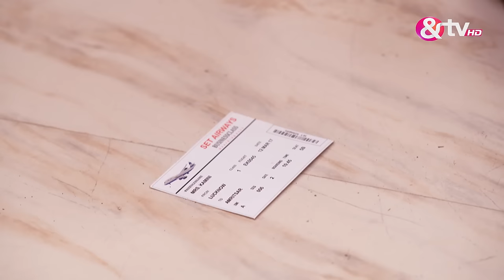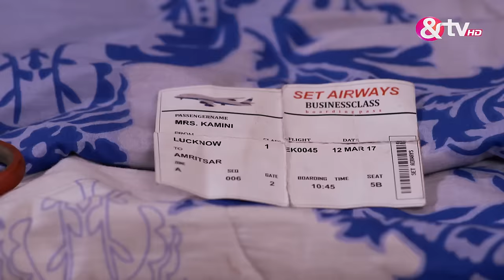किससे हो रही है Dhairya कि शादी? | Santoshi Maa | Full Ep 345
Who is Dhairya marrying? Discover the dramatic developments in Santoshi Maa as Episode 345 reveals the big wedding news!

Show Name : Santoshi Maa Sunayein Vrat Kathayein
Producer/Star Cast : Tanvi Dogra,Gracy Singh,Vijay Badlani
Episode No : 345

संतोषी माँ - Santoshi Maa - Full Ep - 217 - Ratan Rajput,Gracy Singh,Ayaz Ahmed -And TV

Click here  watch Webisode on YouTube ►PL_bx64ia-qJmCSr1Df0P9cfSzgJgmYjN5
Click here  watch Quick Recap on YouTube ►PL_bx64ia-qJmPh9gNCN9sTKnGXRcjLUQr
Click here  watch HIghlight on YouTube ►PL_bx64ia-qJkLfyVFDp2AdQ0n_rDD0JAP
Click here  watch Week In Shorts on YouTube ►PL_bx64ia-qJm_b_g6TElrBnoG-a9H1_n1